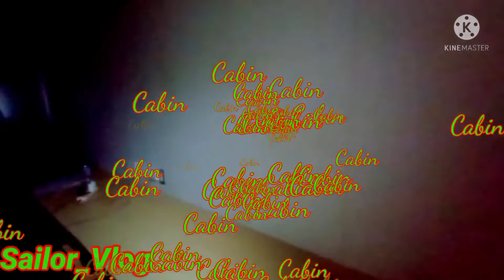Cabin View Of VLCC